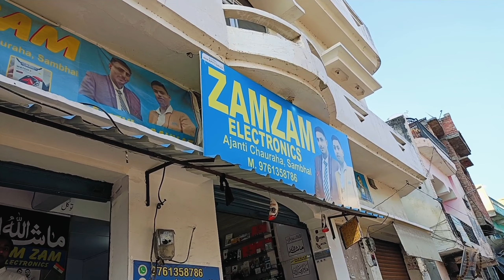Dubai UAE chote Bhai Bade Bhai and India ke chote Bhai Bade Bhai ❤️‍🔥